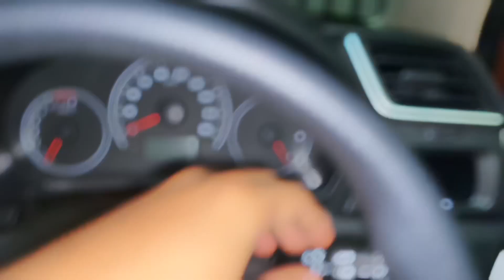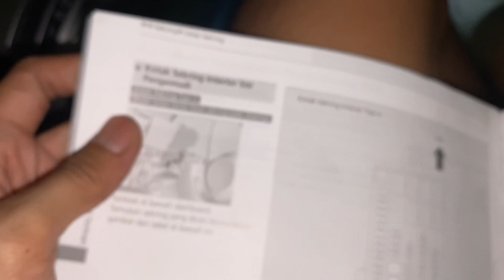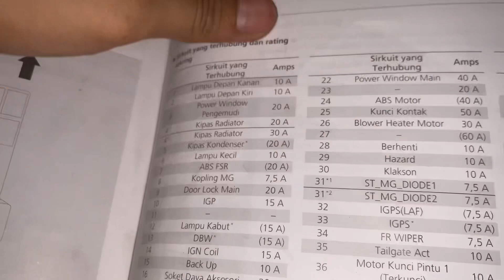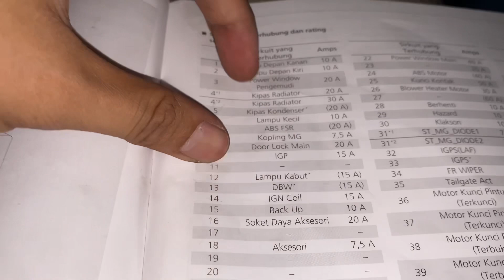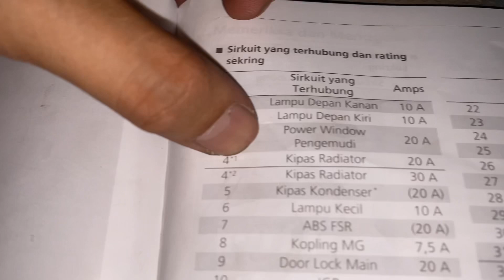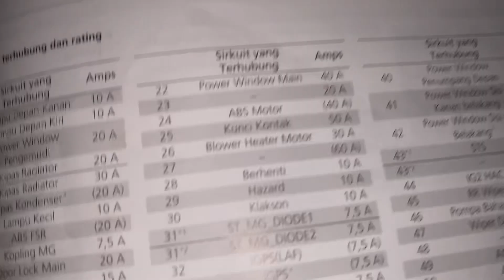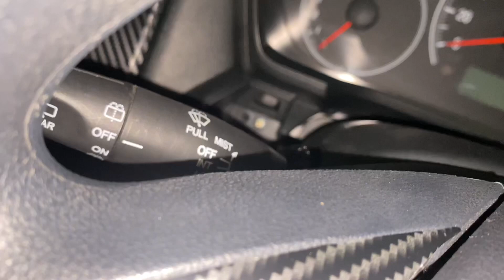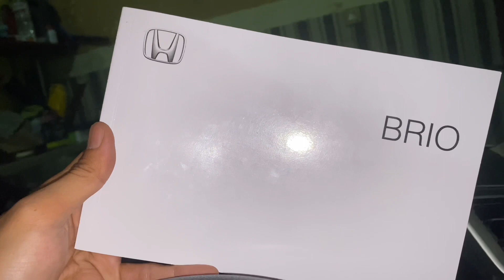Memperbaiki kelistrikan Brio all new (fog lamp,dashbord,lampu senja) mati total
Video ini berbagi pengalaman aja kalo mau ganti lampu led jangan sembarangan nanti bisa kaya gini tapi tenang jangan langsung buru buru kebengkel mungkin ini solusinya
Kalo kalian punya masalah seertu ini jangan langsung ke bengkel kalian pasti bisa memperbaiki keliastrikan gara gara gabti lampu ke led yang salah hadinya fog lamp mati dll pada mati total